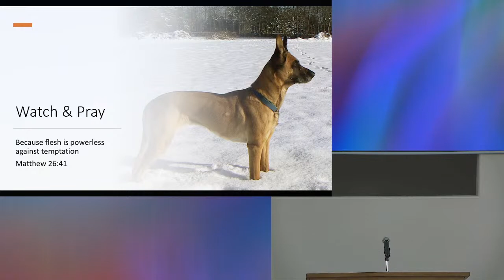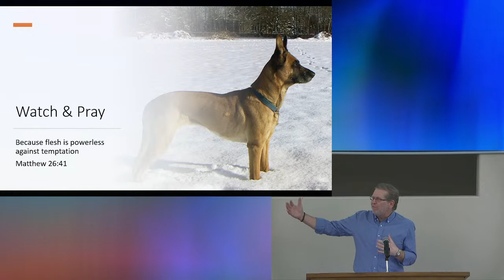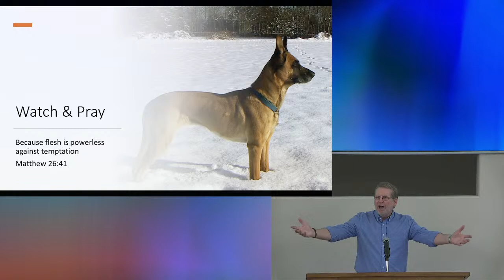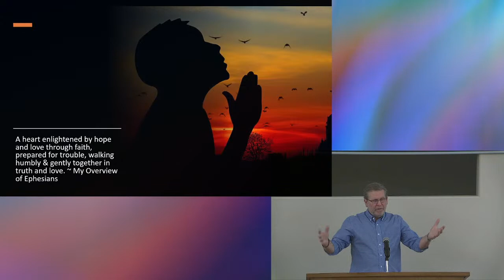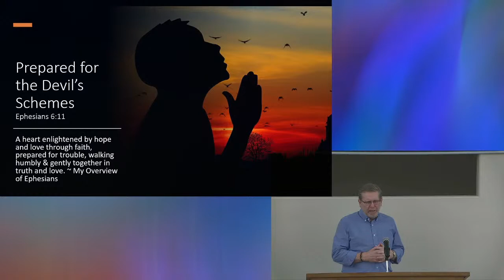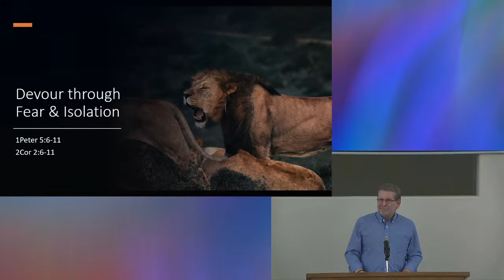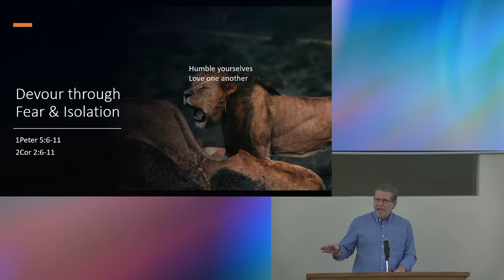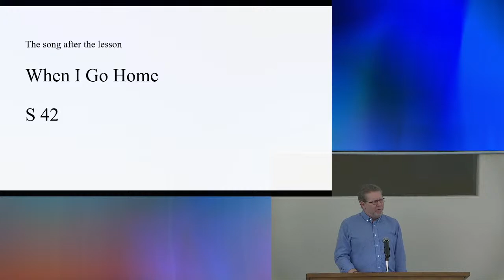Watch & Pray ~ Sunday Assembly for April 2, 2023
The April 2, 2023 assembly of the Church of Christ in Boise.

Sermon by Roger Cox.